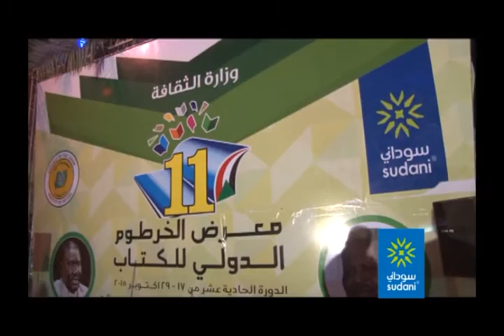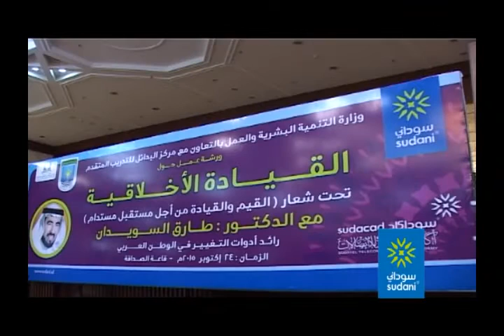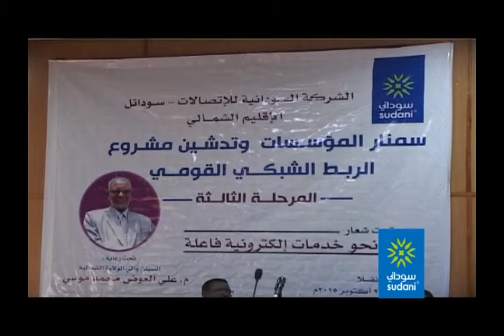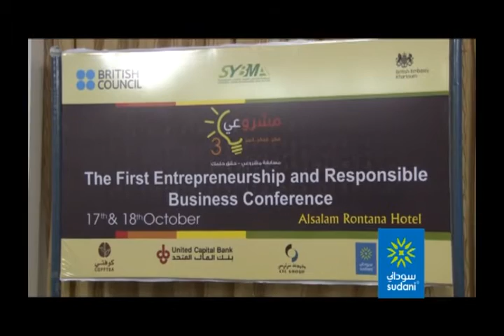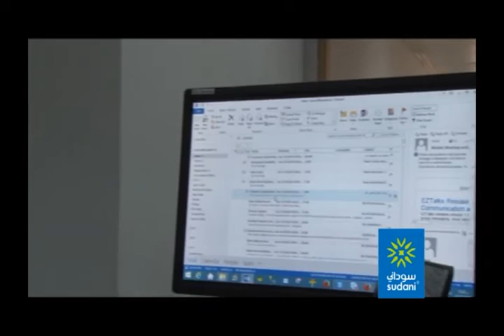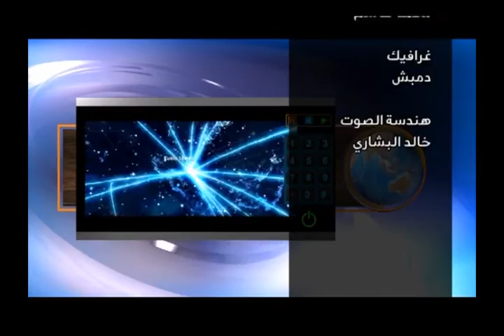مجلة تواصل التلفزيونية شهر أكتوبر 2015م | Twasul.TV_October 2015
مجلة تواصل التلفزيونية شهر أكتوبر 2015م